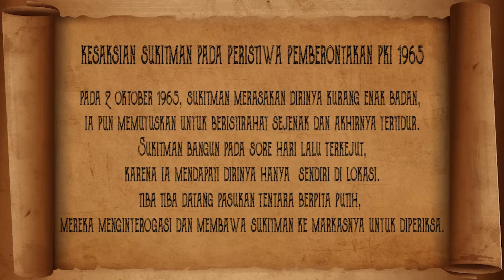Sejarah Seru ❗️❗️❗️ POLISI LOLOS DARI PKI - HARI KESAKTIAN PANCASILA (G30S-PKI) SEJARAH INDONESIA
(SINOPSIS)
Pada Sabtu siang, Sukitman merasakan kepalanya pusing, kurang enak badan, ia pun memutuskan untuk beristirahat sejenak dan tertidur. Sukitman bangun pada sore hari lalu terkejut karena ia mendapati dirinya sendirian di lokasi. Tiba tiba datang pasukan tentara berpita putih, mereka menginterogasi dan membawa Sukitman ke markasnya untuk diperiksa.

Voice Over : @budikristanda @ve_brisix @pradiptanugrahanto @rane @nan_sky @gabriellagstephanie @mtdirga @razakamin_ @jngsm

Graphic Designer : @jessicaglorianna @edokristian24

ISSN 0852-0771